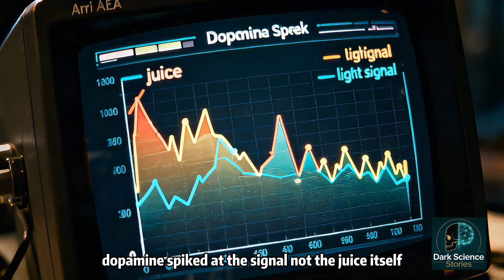Not addicted, just lonely: From Vietnam vets to modern hollowness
Why can't we stop scrolling on our phones? Why do we still "want" something even when it doesn't make us happy? From the rat in 1953 that pressed a lever until it died of exhaustion, to soldiers returning from the Vietnam War, to us today, trapped by algorithms. Neuroscience tells us that dopamine has never been the "pleasure molecule"; it is the fuel of desire, a prediction error, and a harsh survival mentor. In this video, we will dive deep into the brain's reward center, uncover the cruel separation between "Wanting" and "Liking," and search for the real key to escaping this "Dopamine Prison."

🐀 Death Experiments: The rat that chose pleasure over life and Patient B-19. 🧠 Mechanism Revealed: Why is dopamine actually "prediction error"? 📱 Modern Cage: How do phones and algorithms use the "Skinner Box" principle to domesticate us? 🌿 Ray of Hope: How did the "Rat Park" experiment overturn addiction theory?